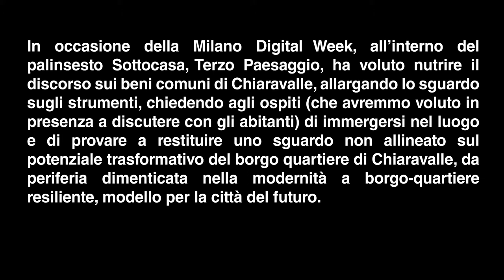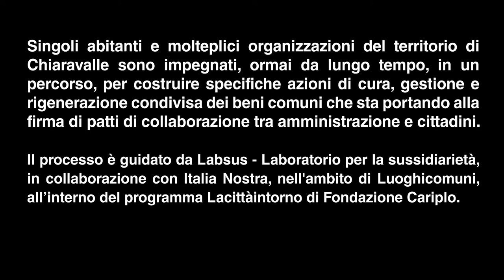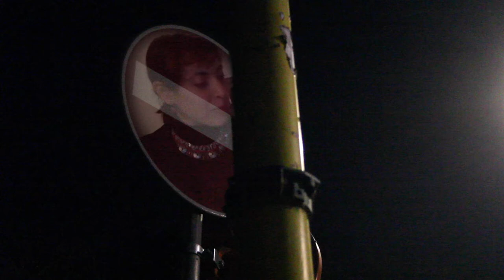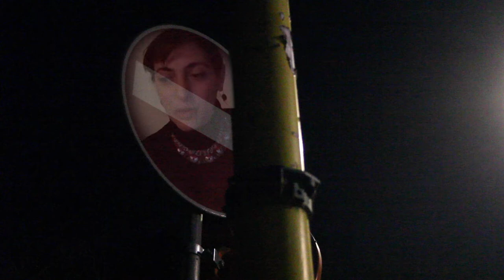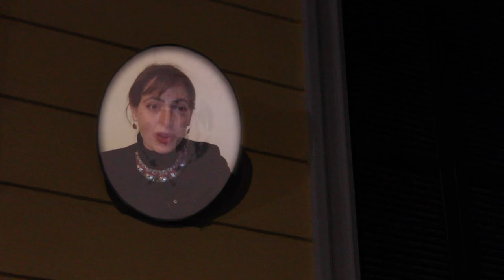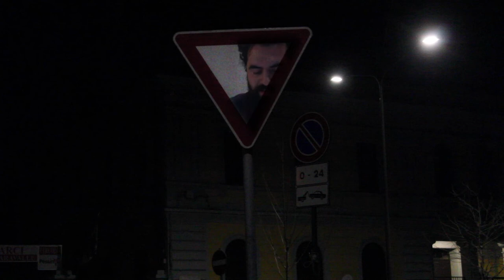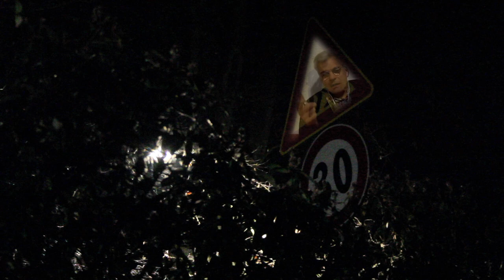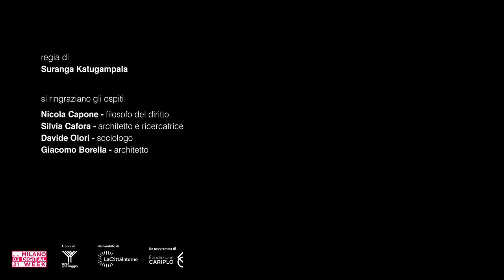Fare spazio alla cultura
Estratti dell'intervento svolto nel webinar “Fare spazio alla cultura”, organizzato il 18 marzo 2021 da Milano Digital Week, a cura di Terzo paesaggio.

"Le possibilità dell’uso civico degli edifici pubblici che animano gli spazi dell’ex Asilo Filangeri di Napoli, l’uso e la gestione comunitaria dei territori messa in pratica dalle Comunanze dei paesi dell’appennino centrale, i nuovi paradigmi proprietari creati dal network di comunità del Syndikat in Germania e le possibilità che ognuno di noi ha di farsi ideatore e costruttore dei propri spazi di vita, del proprio habitat. Giacomo Borella, Silvia Cafora, Nicola Capone e Davide Olori attiveranno una narrazione dialogica che andrà ad animare i muri della facciata dell’ex scuola di Chiaravalle con una proiezione, oltre che di immagini video, anche di futuro possibile per uno spazio pubblico che vuole continuare ad essere produttore di cultura e socialità per la comunità locale e la città tutta. Nell'ambito del palinsesto Lacittàintorno, un programma di Fondazione Cariplo".